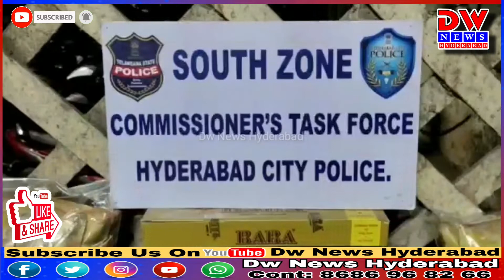2 Gangs Giraftar ₹15 Lakh Ka Illegal Gutka Tobacco Zapt